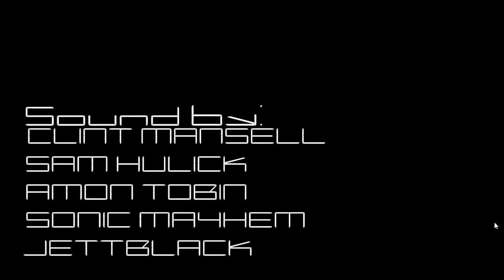Critical Cargo by Jettblack - Half-Life 2 Episode 2 Single Player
Critical Cargo is an interesting take on what a Half-Life 2 map can be. It has more in common with games like Call of Duty that it doe's with Half-Life, choosing to wow the player with flashy cutscenes and special effects rather than enjoyable or thought provoking gameplay.